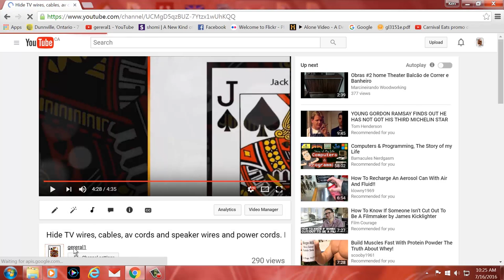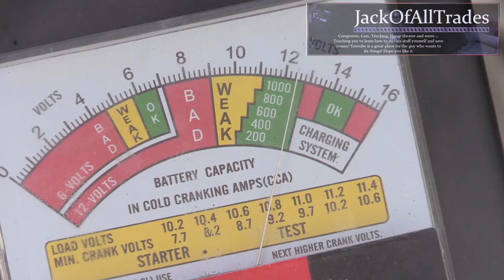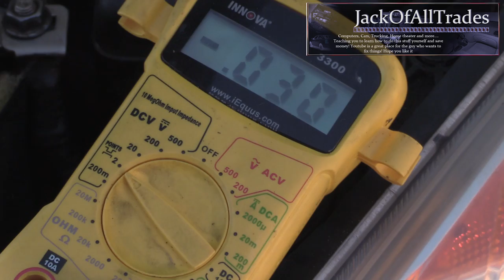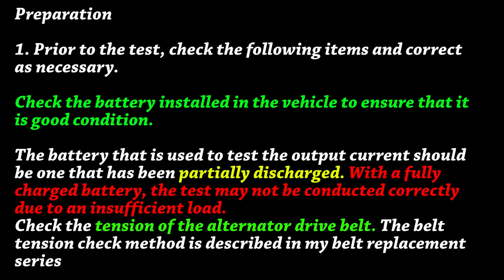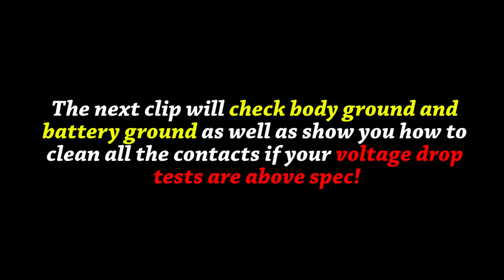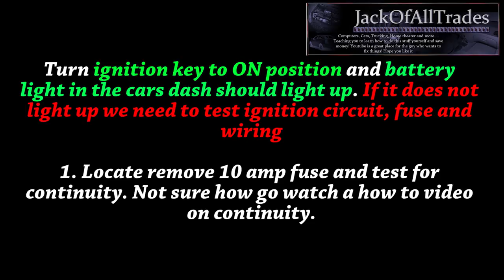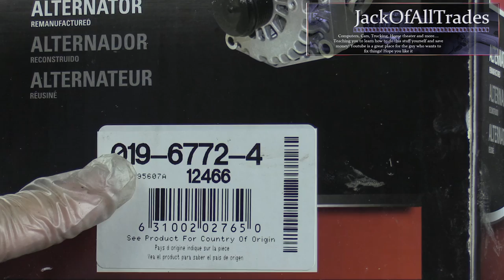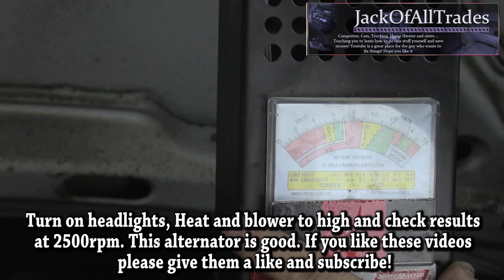Hyundai OEM Alternator testing and replacement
How to test the charging system, battery light, voltage drop, alternator regulator. How to remove and install a new alternator.
This video covers 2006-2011 Hyundai Accent all models.

Update:
I tried to reuse the oil filter and it leaked over a week. Please put a new one on. Seems once the seal is used on the oil filter trying to reuse it will not seal properly. So put a new one on.

Please watch the 3 part belt installation series as some needed close-up in these videos may assist you when torquing bolts, connecting wire harness to items deep in the engine bay. Belt tension is not covered in this video so watch those other videos to get the proper info. Explanation of the excite resistor in detail is located in this article at Hyundai Forums. Autospark helped explain this excite resistor circuit.

Part 1: 2009 Hyundai accent A/C, Alternator and Power Steering belt replacement

Part 2: 2009 Hyundai accent A/C, Alternator and Power Steering belt replacement

Part 3: 2009 Hyundai accent A/C, Alternator and Power Steering belt replacement

Please note some bolts have a number stamped on top which could effect torque. Here's a post from a user who had this issue: So, all that said, it looks like 2006's (at least mine) shipped with a grade 4 bolt installed in the tension lock position. IKB, it might be worth mentioning this in your video, just in case. I'd for someone else to run into the same problem I did as the head on that bolt is easily seen and I wouldn't have even considered that it might not be a grade 8 like the others.